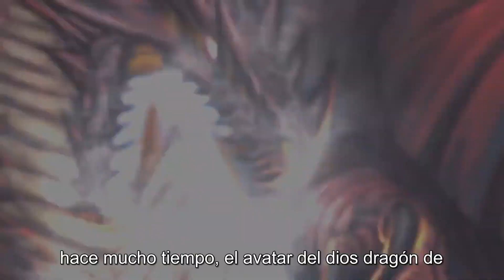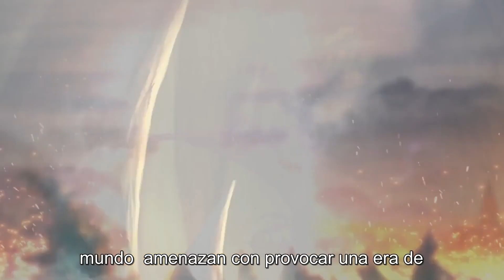Pathfinder 2e - Age of Ashes #11: El otro lado del portal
Cuando unos misteriosos fuegos comienzan a arder en lo alto de las torres de una ciudadela cercana abandonada hace tiempo por una orden de Caballeros del Infierno, un grupo de héroes locales se dirige a investigar. ¡Lo que descubren dentro del castillo en ruinas y en las mazmorras bajo sus cimientos no sólo revelará una invasión inesperada y una maravilla mágica olvidada hace tiempo, sino que impulsará a los héroes a un conflicto que abarca todo el continente contra cultistas, esclavistas y una ardiente devastación dracónica que podría desatar una Era de las Cenizas sobre el mundo!